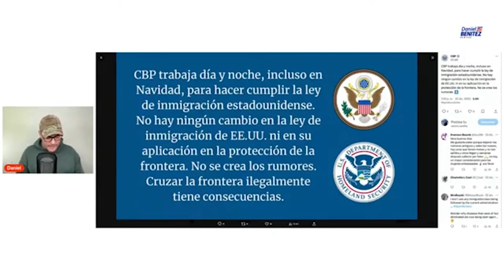Regalo de Navidad para familia cubana que entra a Usa con cita de CBP junto a grupo de 16 cubanos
Una familia cubana junto a un grupo de 16 cubanos entró a Estados Unidos este 24 de diciembre para celebrar por primera vez la Navidad en libertad en territorio norteamericano.